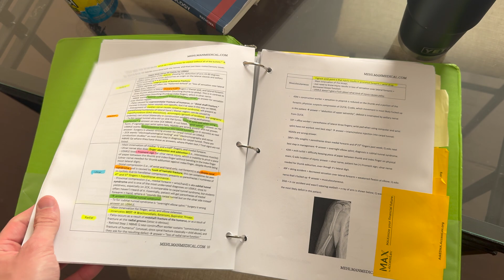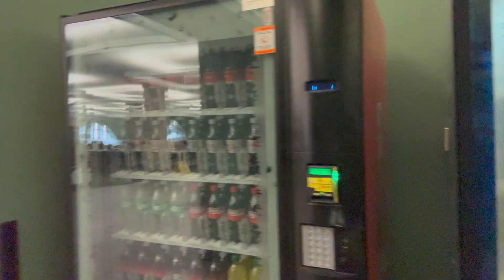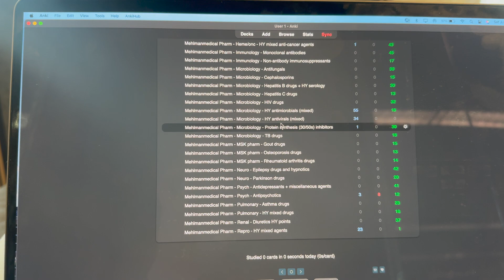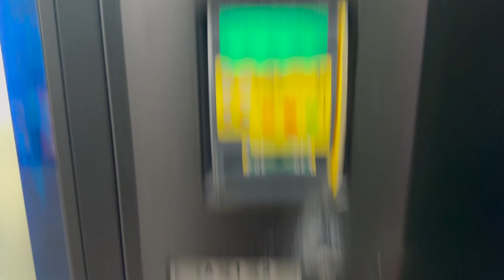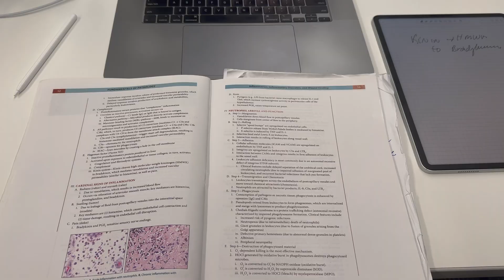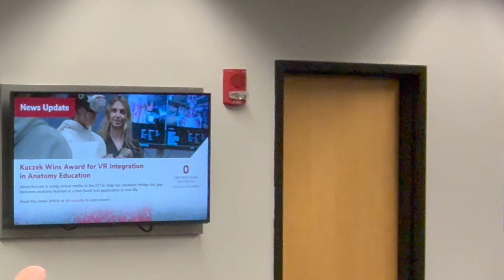medical student in dedicated studying for USMLE - VLOG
Hey everyone! I am a medical student at THE Ohio State University College of Medicine.  I am in dedicated studying for the USMLE Step 1, which is known as the hardest exam in medical school. I will walk you through a realistic day in my life, preparing for this exam during peak dedication. I share some of the resources that I use while preparing, such as Mehlman Medical, Pathoma, first aid, and Anki. I am so incredibly thankful for the continued love and support on my platforms, and it is a reason why I will continue to post here.

Products mentioned in this video:
-Sunrise Alarm Clock
-EltaMD SPF 40 Sunscreen

00:00 intro
01:41 MONK MODE
04:30  traveling to library
05:38 18th ave library
06:25 goals for today
08:30 heart to heart
15:28 pryor hall
19:10 outro

I am first gen and took four gap years before medical school, took the MCAT three times, and applied to medical school through AMCAS three times before starting here at The Ohio State College of Medicine.  I am inspired to post on YouTube by Rachel Southard, Shaun Andersen, ND MD, Yoora Jung, Zeliha Akpinar, Doctor Mike, Ali Abdaal

**VIEWS ARE MY OWN AND DO NOT REPRESENT THE UNIVERSITY OR MEDICAL SYSTEM I AM ASSOCIATED WITH.**